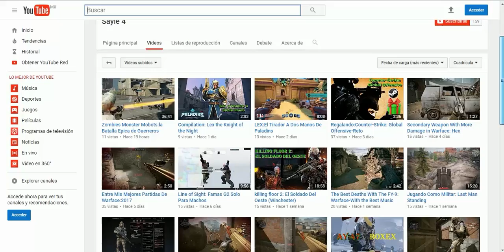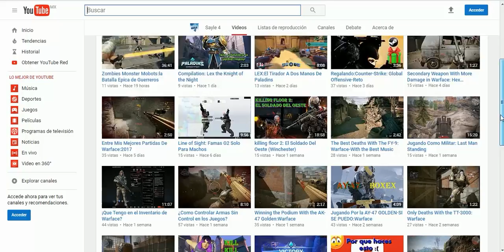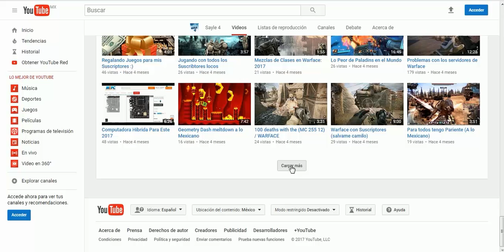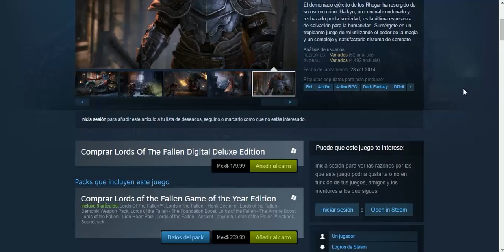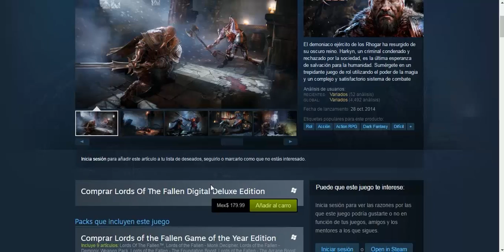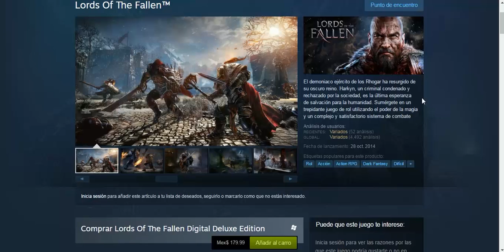Especial 200 Videos Subidos A Youtube:-Regalo Juego (200) Pesos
Want to use this track? Please copy & paste this into your description:
! importante¡¡¡¡¡
                                             LIKE Y COMENTARIO
                                                  MI FACEBOOK
MI PC
tarjeta madre: asus A88XM-A
procesador: a8 7650k
ram: 8gb ram vengance a 18866mhz
fuente de poder: ateck de 700w
gabinete :warrio gaming
pantalla: genérica audífonos con micrófonos integrados

! JUEGOS GRATISDE STEAM CADA MES!